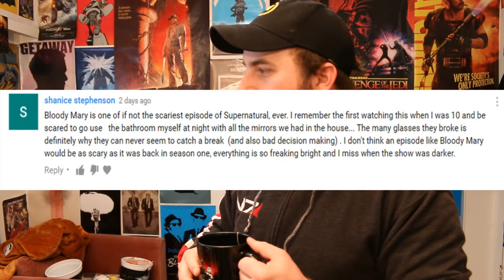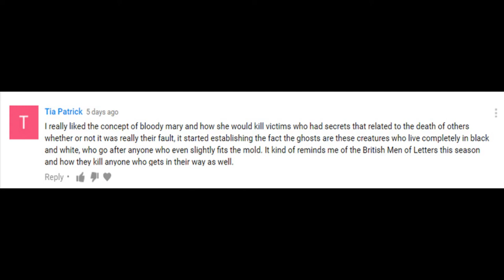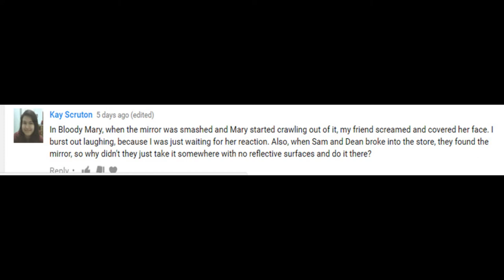Supernatural Bloody Mary Episode Review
Continuing our reviews of Supernatural episodes from Season 1, we come across the Blood Mary episode which is in my opinion, the first perfect episode the show ever had!